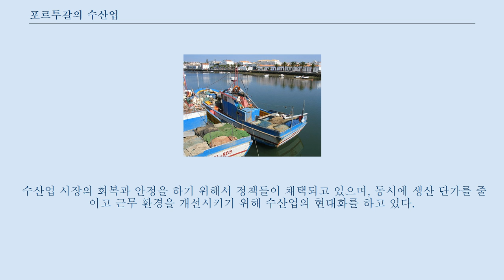포르투갈의 수산업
알가르브의 타비르지방에 떠 있는 배. 수산업은 포르투갈의 주요 경제 활동 중의 하나이다.
 오랫동안 수산업은 포르투갈의 경제에서 중요한 역할을 했으며, 세계에서 1인당 생선소비량이 가장 많은 국가중의 하나이다.
대항해시대]]이후 생선은 포르투갈 사람들의 중요한 음식이 되었다.
 포르투갈의 어업 분야는 여러 소분야로 갈라지는데, 크게 기업형 어업과 소규모 어업으로 나뉘는데, 노동 조합에 따르면, 50%이상의 어부들은 소규모 어업에 종사하는 것으로 알려져 있다.
 포르투갈에는 지역적 이익과 종사별 이익을 대표하는 여러 노동 조합들이 있다.
 포르투갈의 배타적 경제 수역은 172만 7408제곱 킬로미터로, 유럽 연합에서 3위, 세계에서 11번째로 넓어 수산업의 발달에 유리하다.
 포르투갈의 어업 분야는 1986년 유럽 경제 공동체에 들어가면서부터 어업 종사자의 수와 어업 환경에 많은 구조적 변화가 왔다.
 어선단 수는 1994년 12,299대에서 1999년 10,933대로 하락했고, 공식 등록된 어부도 1994년 31,721명에서 27,191명으로 감소하였다.
 물고기 수입은 1990년에서 1999년까지 31% 증가하였지만, 수출은 0.4% 감소하였다.
 1997년에 4,932명의 사람들이 어업 분야에 종사하는 것으로 밝혀졌다.
 2004년에 10,089척의 배가 등록되었으며 배의 총 무게가 총 11만 2978톤이고, 배가 사용하는 전력량은 총 391만 6킬로와트이다.
 1998년부터 2004년까지 어부의 9.9%, 선단 총무게의 1.5%, 전력량의 0.8%가 감소하였다.
 총 어획량도 1998년 22만 4000톤에서 2004년 14만 톤으로 38%나 감소하였다.
 공동어업정책의 일환으로, 유럽 연합은 어업 자원과 개발의 균형을 맞춰 지속 가능한 어업 정책을 수립하고, 어업 정책과 조직들의 경쟁력을 향상시키고, 잠재적으로 가능한 시장을 개발한다.
 유럽 연합은 포르투갈의 어업에 특히 주의를 주었는데, 포르투갈 해안가의 특성과 배의 사용 여부 때문이다.
 포르투갈의 어업은 국내의, 유럽연합의, 비 유럽연합국가들과의 공해조절로 인해서 규모와 특성에서 상당한 변화를 보였다.
 현재 포르투갈 영해의 자원과 타국의 어획 제한으로 인해서, 선단의 규모와 질을 조절하는 것이 어업 현대화와 개혁에서 중요하다.
 1990년에서 2000년까지, 선내 물고기 보존 방법과, 자동 작업 시스템, 전자 네비게이션과 물고기 탐지 시스템이 탑재된 신형 배들이 1980년 이전에 썼던 구식의 배를 점차 대체할 것이다.
 로마시대에 세투발에서 발견된 수산물 저장 공간 로마 공화정시대에 수산물 제조 시설이 현 포르투갈의 해안에서 발견되었다.
 당시에 루시타니아(현 포르투갈)에서 가룸이라고 하는 발효된 물고기 소스는 로마에서 높은 가치를 받았다.
 라코브리가(현 라고스(포르투갈)에서 로마로 가룸을 운송하는 직항선이 개통되었다.
 당시에 수산물 가공 시장이 성했던 증거로는, 리스본의 옛 구역의 시가지에서 가룸을 가공하는 부지 폐허를 볼 수 있다.
 생선이 포르투갈의 사람들의 주식이 되게 된 계기는 포르투갈에 대항해시대가 오고 난 후였다.
 포르투갈인들은 1인당 생선 소비량이 가장 많은 국민들 중 하나로, 포르투갈 요리중에서 생선이나 수산물이 들어있는 경우가 많고, 이 음식들 중에서는 국제적으로 명성이 있는 것들도 있다.
 포르투갈의 배타적 경제 수역은 172만 7408제곱 킬로미터이다.
 포르투갈의 수산업은 넓고 다양한데, 어선들은 그들의 활동 지역에 따라서 지역 활동 어선, 연안 어선, 장거리 활동 어선으로 분류된다.
 지역 활동 선단들은 총량 5톤 이하의 작은 어선들로 구성되어있으며, 2004년에 지역 선단들은 전체 선단들의 87%, 전체 어획량의 7%를 차지했다.
 보통 지역 활동 어선들은 두 가지 이상의 어획 방식을 쓰는데, 갈고리, 자망(刺網), 덫 등으로 구성되어 있다.
 겉보기 ...